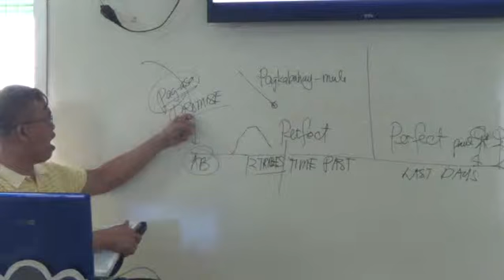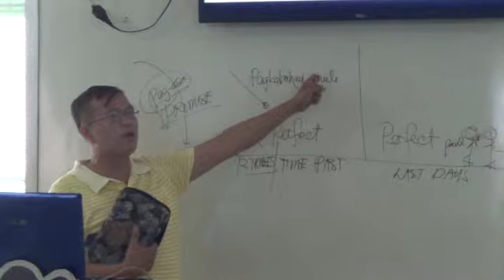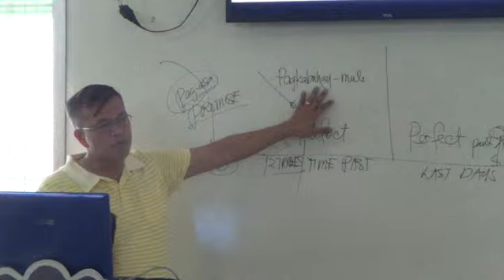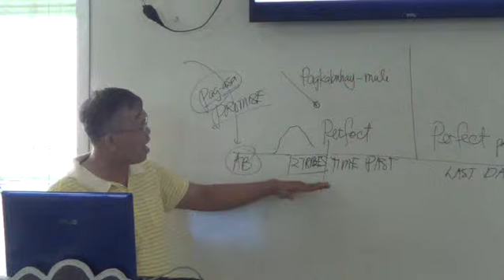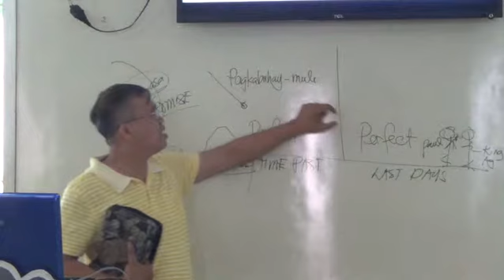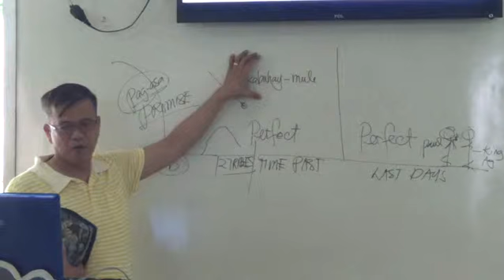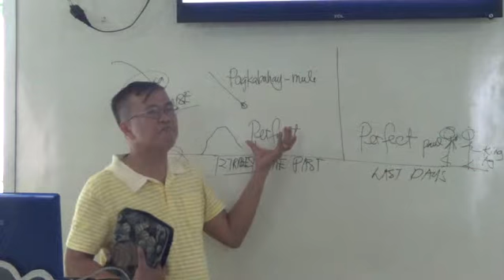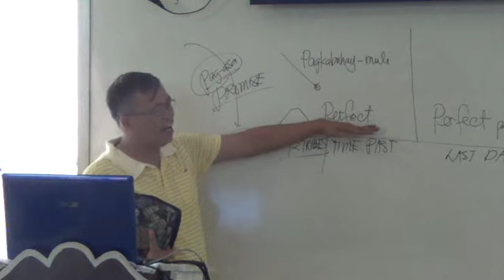EP85PT04 Heroes of Faith They Without Us Should Not Make Perfect